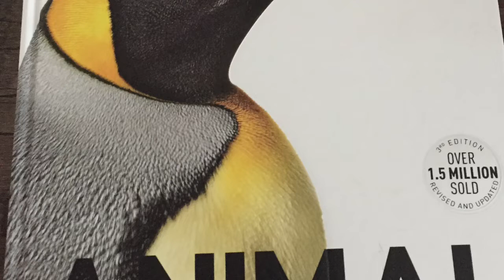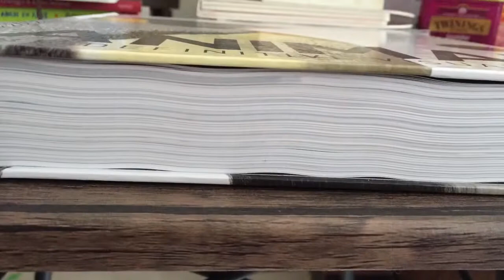DK Animal The Definitive Visual Guide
Referensi tentang macam-macam binatang